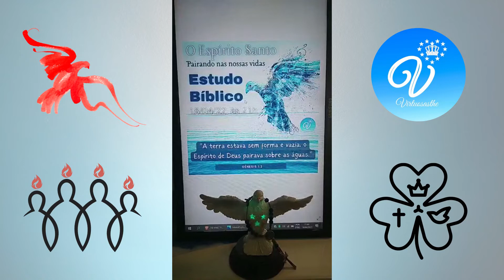Estudo Bíblico do Mês de Abril/22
Estudo Bíblico 🙏

Tema: O Espírito Santo, “Pairando nas nossas vidas“

Live realizada no dia 18/04/2022

Condutores: Ygor e Orrana

Vem, Espírito Santo, vem sobre nós.

Viva Jesus, Viva Maria.